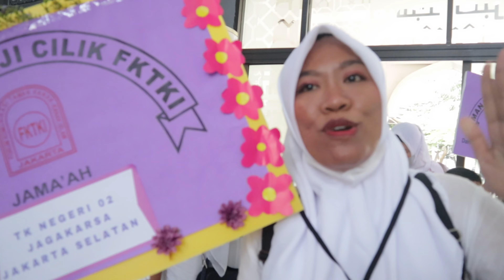N3.VlOG || MANASIK HAJI CILIK TKN JAGAKARSA 02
Haii guys
Terima Kasih :)